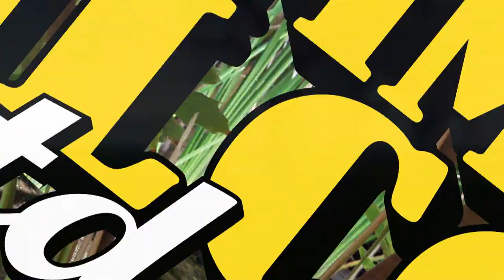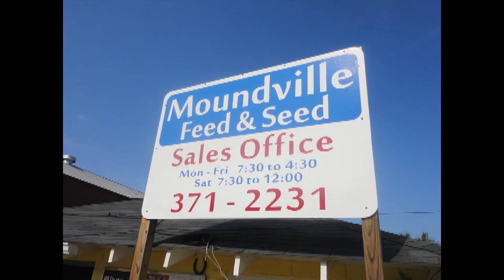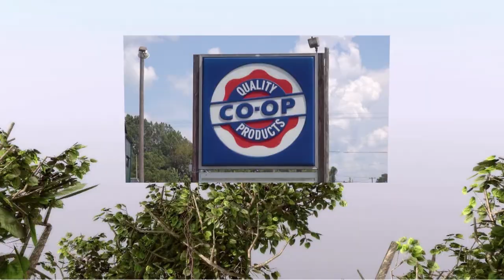Tommy Wilcox Quail Hunting with Veteran Kirk Stafford